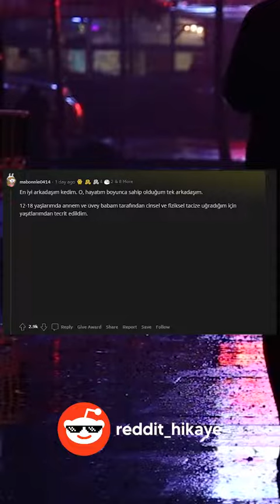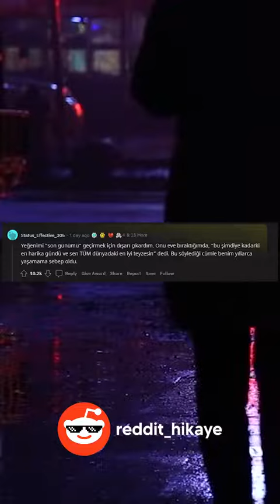İntihar etmeyi düşünenler sizi vazgeçiren l Redit hikayeleri